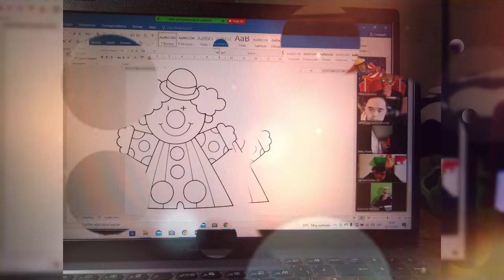Risa para los niños 🤡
La risa es un excelente relajante muscular y liberador de tensiones, fortalece el corazón y el sistema inmunológico. Cuando tus hijos se ríen están generando endorfinas, provocando sensaciones de placer y de bienestar